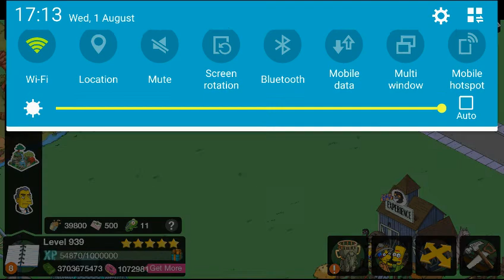Lorcan the Hedgehog Let's Play: The Simpsons Tapped Part 236 (Moe's Ark Act 1 Finale)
Springfield is having a new Zoo but it needs a lot of work to get the money in!